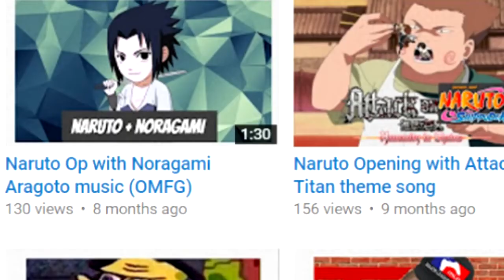All Things Otaku